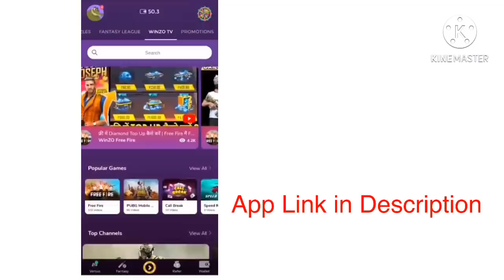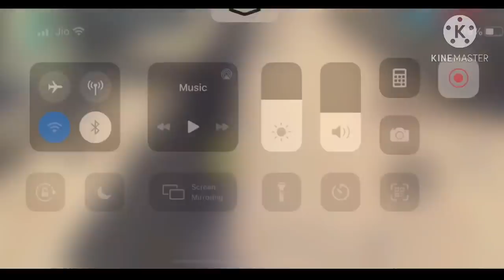CONFIGURACIÓN PERFECTA PARA SAMSUNG A3,A5,A6,A7,J2,J5,J7, S5,S6,S7,S9,A10,A20,A30,A50,A70:Free Fire